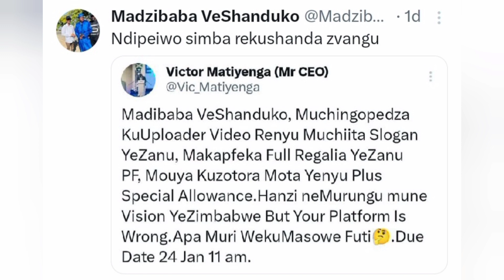Wicknel Chivhyo ED Zanupf offers Madzibaba Veshanduko Mota Benzi to join Zanu and Dump chamisa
Madzibaba Veshanduko varamba kupusiswa na Wicknel Ed Zanupf vachiti mota yeku romba havaide zvakaoma#madzibabaveshanduko#chamisa#wicknelchivhayo#zimbabwe#gossips